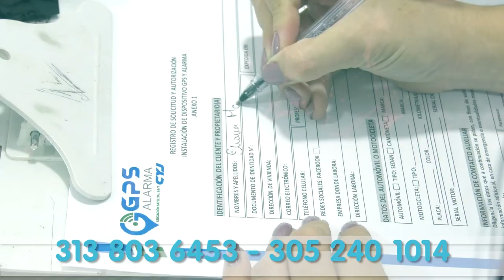ROLANDO OCHOA TUVO QUEBRANTOS DE SALUD Y SE RECUPERA EN CASA